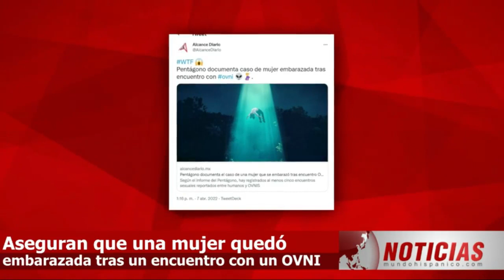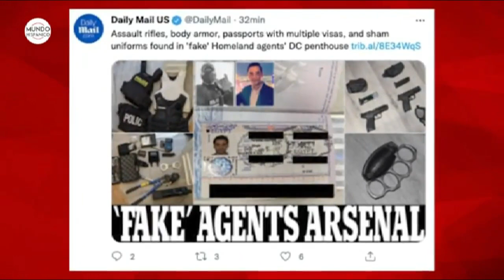¿DE NO CREER? Pentágono asegura que mujer tuvo encuentro con un OVNI y quedó "embarazada"